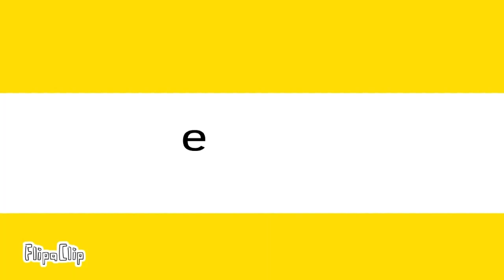ೋ❀❀🙂💛everyone is dumb ll meme ll animado ll Flipaclip ll happy face ll☹️💙ೋ❀